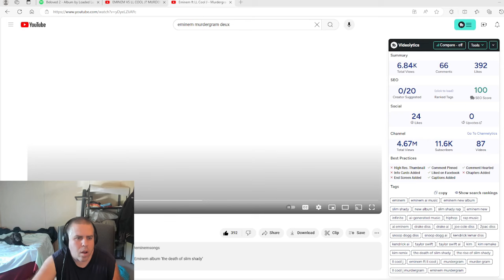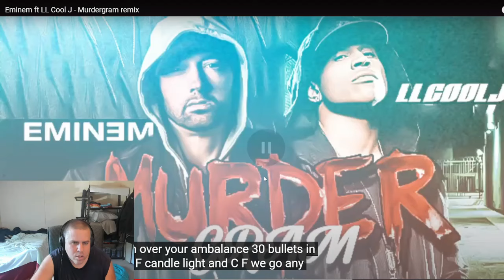LL Cool J feat. Eminem - Murdergram Deux | When Are They Getting "Made"?